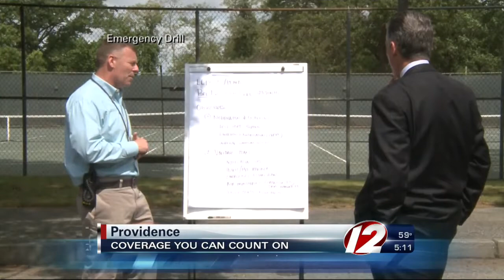First Responders Hold Drill at Port of Providence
Commercial businesses in the area also tested their evacuation plans.